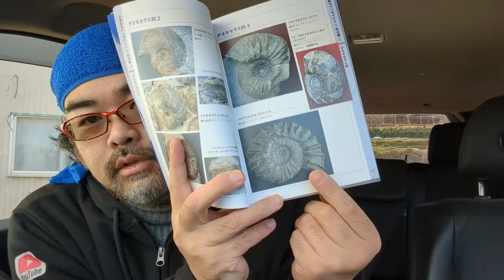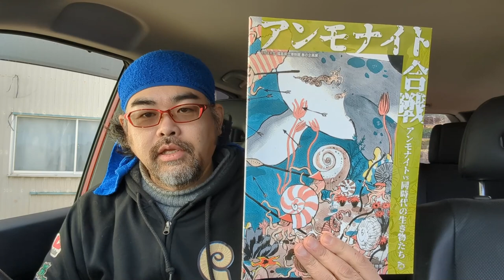アンモナイトセンター化石発掘総括2022年 Fossil hunting summary 2022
2022年の化石発掘総括動画になります。
今年は体験発掘参加回数が少し少なくなり、
あまり大物は採れませんでした。
ですが、その中でも光る化石を
ランキング形式でご紹介します。
プラス巡検として訪れていた広野町で
産出した化石の紹介も行います。

BGM・SE
YouTubeオーディオライブラリー